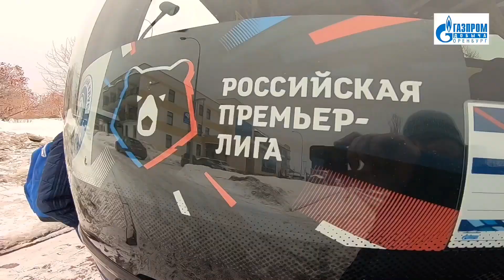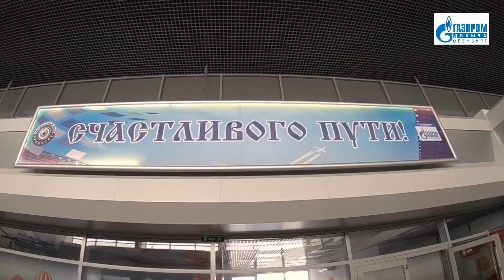ФК Оренбург отправился в Краснодар на матч 19 тура РПЛ